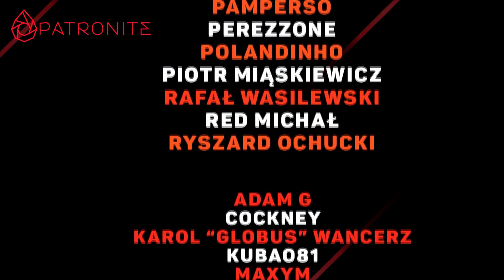Ale Panie Sędzio #24 - Polscy sędziowie w Pradze?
Zapraszamy na kolejny odcinek Ale Panie Sędzio! Dziś sporo o hicie czeskiej ligi prowadzonym przez polskiego arbitra i finale Pucharu Polski. Kolejny odcinek będzie w formule Q&A, więc jeśli masz pytanie napisz je w komentarzu.

Chcesz zgarnąć bonusy od LVBET, szczegóły w przypiętym komentarzu pod filmikiem.